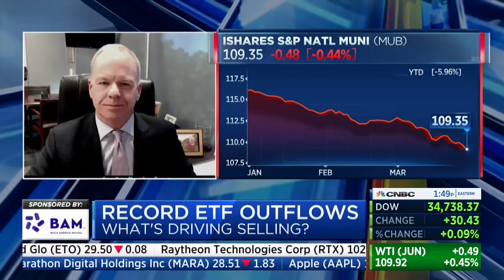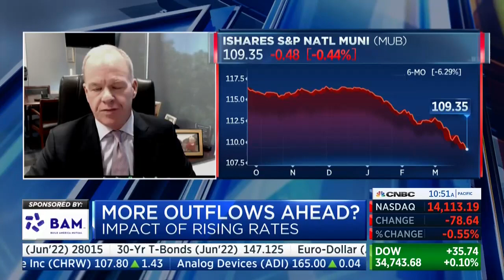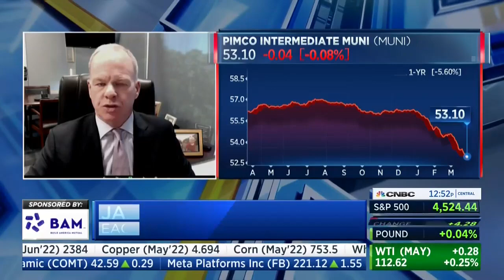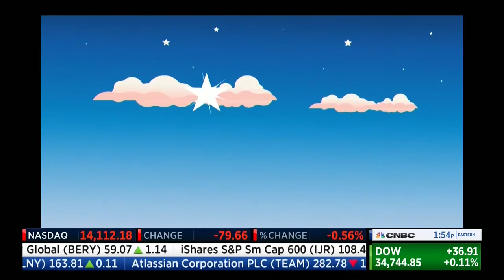Rate Volatility Drives "Excitement" for Muni Investors: CNBC Muni Money, aArch 25, 2022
In the latest Muni Money segment on CNBC, James Camp from Eagle Asset Management and anchor Kelly Evans discussed the increasing expectations for more aggressive action by the Federal Reserve to combat inflation … and the implications for municipal retail investors. BAM is pleased to sponsor CNBC's Muni Money reports to help educate investors and policymakers about current topics in the municipal bond market.